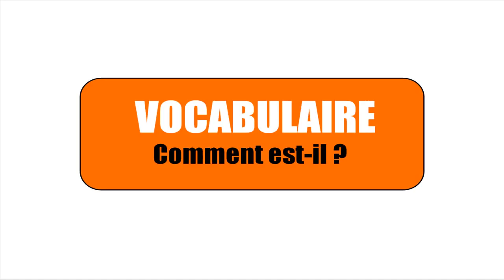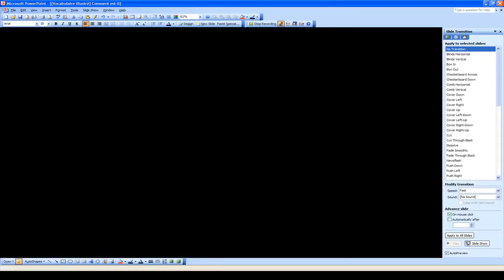Вивчаємо французську # Vocabulaire # Comment est il